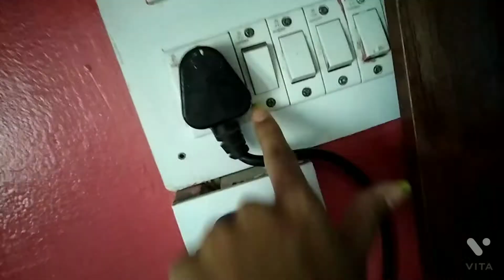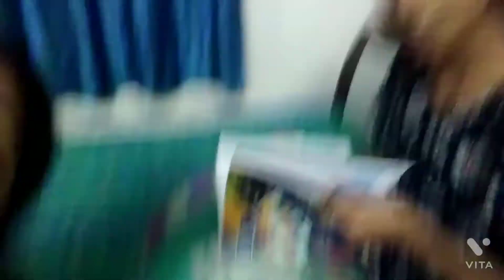Mummy Beti Ki Nok Jhok 😘❤️